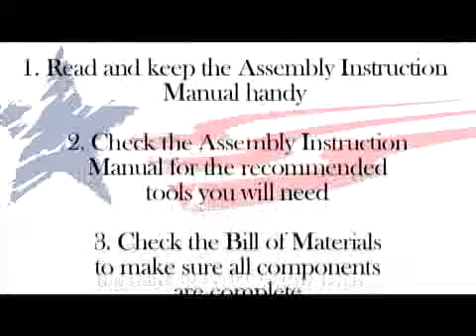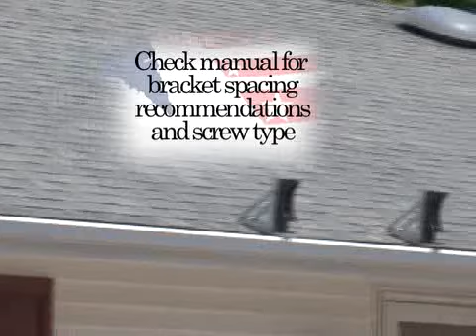Americana Retractable Awning Install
Create a Outdoor Living Area with a Patio Cover that adds protection and shade! Detailed Awning Installation.
Save on Energy Bills by shading patio doors and windows!

Americana Building Products
Located in Salem, IL